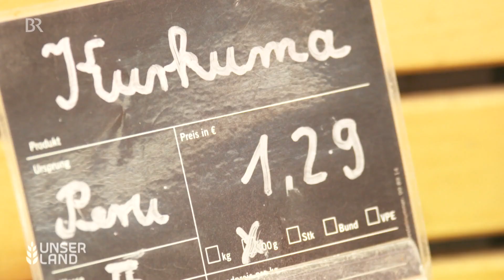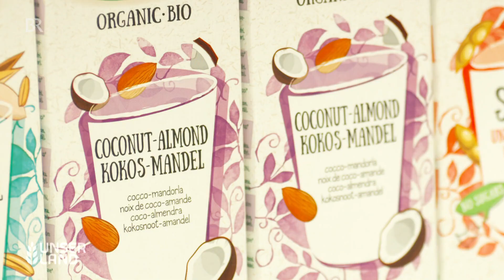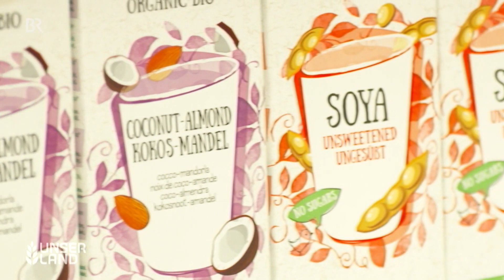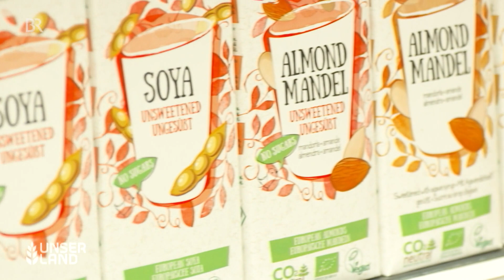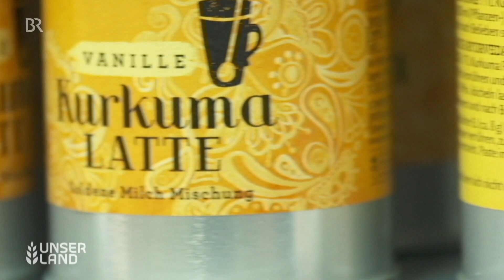Goldene Milch mit Kurkuma | Unser Land | BR Fernsehen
Kurkuma, auch Gelbwurz genannt, ist die wichtigste Zutat in "Goldener Milch", einem Getränk aus der indischen Heilkunst Ayurveda. "Goldene Milch" oder "Kurkuma Latte" soll sehr gesund sein. Man kann sie selbst zubereiten: mit Kuhmilch oder Pflanzendrinks
Autorin: Cornelia Benne

Aus der Sendung vom 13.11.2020 | Erstausstrahlung am 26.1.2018